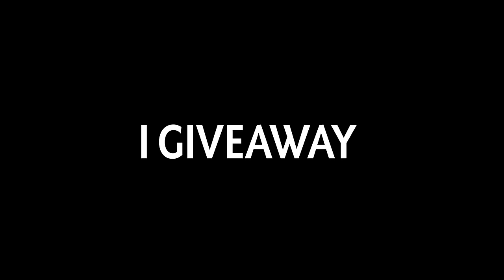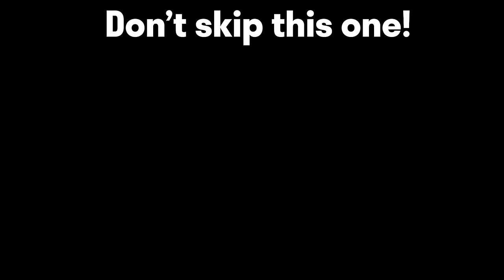My team thought Techies Official was TOPSON🔥